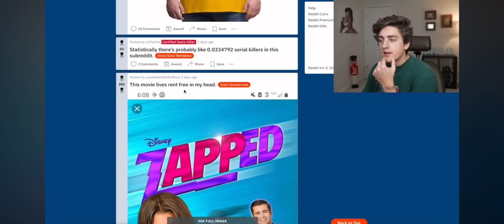Danny flipping us off then saying “M’Lady”